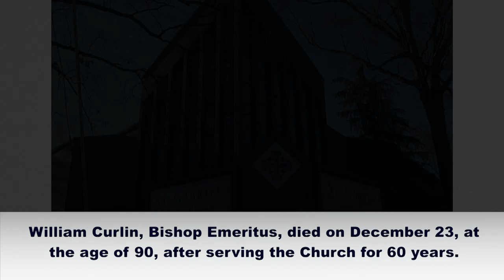Bishop Curlin remembered during funeral Mass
Watch video from Bishop Curlin's funeral Mass that includes memories of the third bishop of the diocese